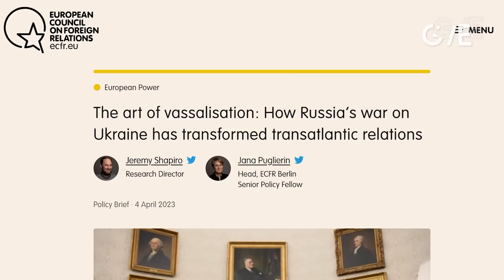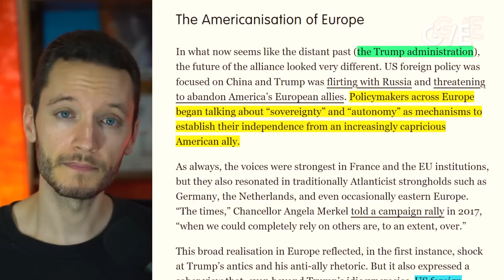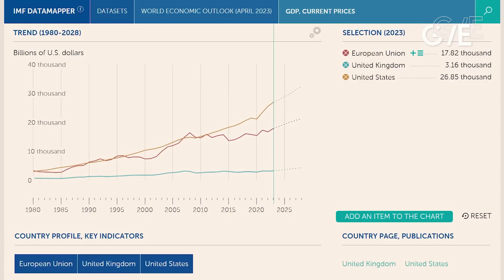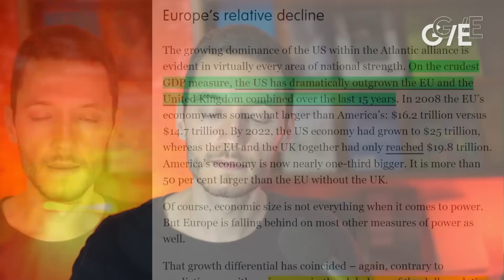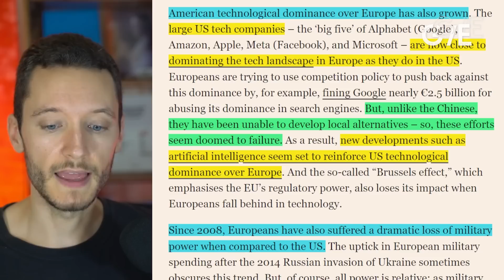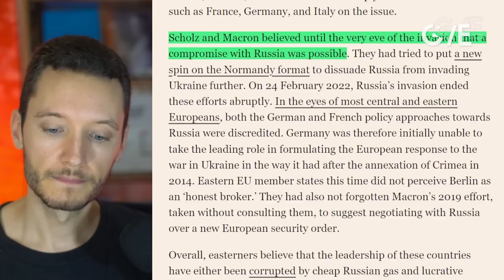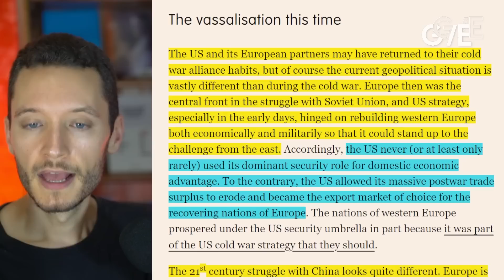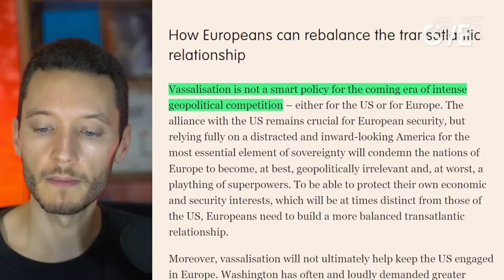Europe is becoming ‘vassal’ of US, EU-funded think tank warns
The elite European Council on Foreign Relations, which is funded by many Western governments, warned that the EU is becoming a "vassal" of the United States, losing its independence.